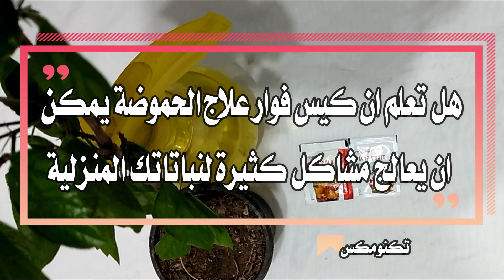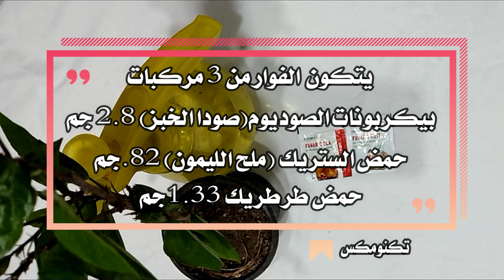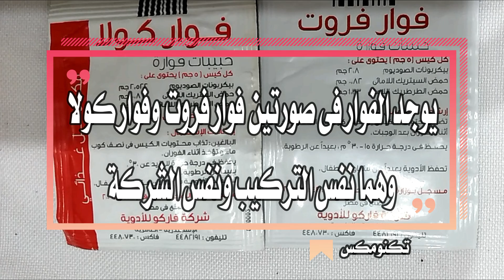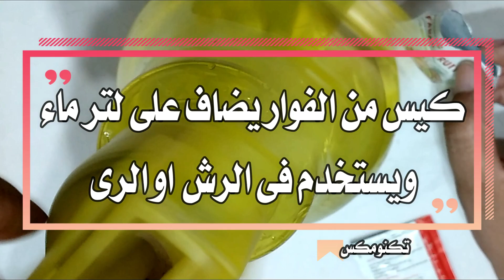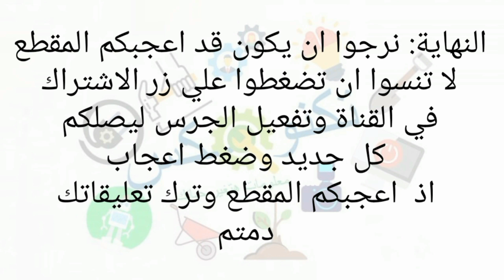كيس فوار علاج سريع لمشاكل النبات بثمن زهيد قناة تكنومكس م شريف فاروق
عمل سماد الحديد فى المنزل Fertilizer Iron قناة تكنومكس م شريف فاروق
استخدامات الاسبرين فى الزراعة Aspirin in Gardenقناة تكنومكس م شريف فاروق
استخدمات كربونات الصوديوم فى الزراعة لعلاج العفن وقتل الديدان قناة تكنومكس م شريف فاروق
علاج قوى لكل مشاكل النباتات ؟؟ ؟ الجواب داخل الحلقة 320 بيكربونات صوديوم
الحل السحرىhydrogen peroxide لمشاكل الزراعة قناة تكنومكس م شريف فاروق
وداعا للنمل والحشرات بمكون طبيعي موجود بمنزلك آمن علي اطفالك قناة تكنومكس م شريف فاروق
سماد وغذاء طبيعي رائع جدا لتسريع نمو النباتات
طريقة تحضير سماد طبيعي من بواقي المطبخ
علاج قوى لكل مشاكل النباتات ؟؟ ؟ الجواب داخل الحلقة 320 بيكربونات صوديوم NaHCO3
حل سحرى لمشاكل زرعك بمبلغ بسيط حلقة 313 بيروكسيد هيدروجين او ماء الاكسجين
محلول الحديد للنبات بسلك المواعين سريع التحضير
عمل سماد للحديد Work of iron fertilizer
كيفية إستعمال سماد الحديد ... How to use iron fertilizer
استخدام بقايا المطبخ لصناعة السماد فى المنزل /حتى لا تموت الزرعة ابدا
إستخدام سماد الحديد فى الرى ... Use of iron fertilizer in irrigation
بيض وتسميد بقشرة ؟؟؟؟؟ ما المقادير ومواعيد الاضافة لزرع Peel eggs حلقة 162
الأسمدة البسيطة والأسمدة المركبة
سماد الهيومك اسيد Fertilizers of humic aci
"سماد عضوى" غنى بالحديد لتسميد وتغذية وتسريع نمو النباتات بالتفصيل
معلومات هامة عن سماد NPK
(85) رش بيكربونات الصوديوم للتخلص من البياض الدقيقى Powdery
Mildew الذي يصيب النباتات المنزلية
اسبرين هل مفيدة لنباتات ام لا Aspirin حلقة 276
افضل4بدائل طبيعية لهرمون تجذير#هرمون التجذير الطبيعي
طريقة عمل هرمون التجذير في البيت
مكافحة القواقع التى تصيب زراعة المحاصيل الزراعية بالتفصيل
قوقع الحديقة= حلزون !!! كيف تقتلة وتقضى علية ؟؟؟ Cornu aspersum حلقة 221
طريقة القضاء على الحلزون و القواقع و البزاق من حديقة المنزل
قتل الديدان البيضاء فى التربة
كربونات الصوديوم للزراعة
فوائد بيكربونات الصوديوم للزراعة
بيكربونات الصوديوم في الزراعة
كربونات الصوديوم للنباتات
كربونات الصوديوم للنبات
فوائد بيكربونات الصوديوم للنبات
فوائد بيكربونات الصوديوم للنباتات
استخدام بيكربونات الصوديوم للنبات
فائدة بيكربونات الصوديوم للنبات
دور بيكربونات الصوديوم للنبات
بيكربونات الصوديوم للنباتات
بيكربونات الصوديوم للزرع
فائدة كربونات الصوديوم للنبات
تأثير بيكربونات الصوديوم على النبات
فوائد حمض الستريك للنبات
اهمية حمض الستريك للنبات
حمض الستريك
حمض الستريك اللامائي
دور حمض الستريك فى النبات
حمض الستريك في النبات
تاثير حمض الستريك على الجسم
حمض الفوسفوريك للنبات
كيس فوار
فوار الحموضة
طريقة عمل فوار الحموضة
افضل فوار الحموضة
اكياس فوار
فوار فروت
فوار وبيبسي
فوار مع بيبسي
فوار للحموضه
فوار فواكه